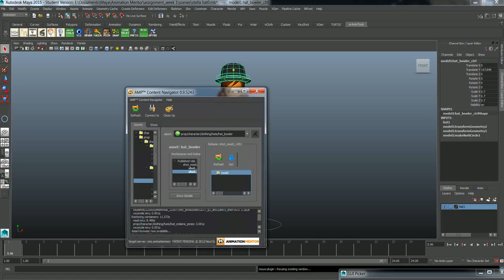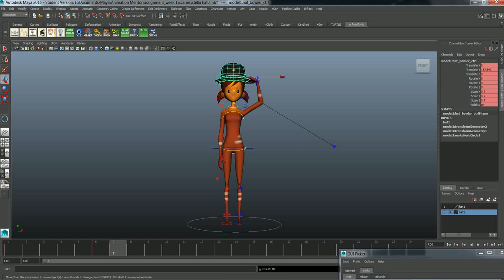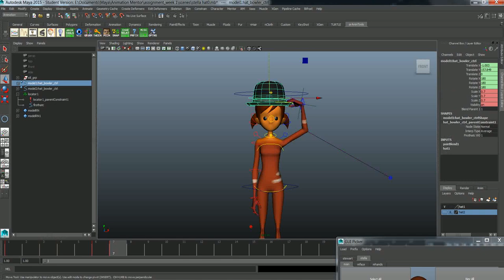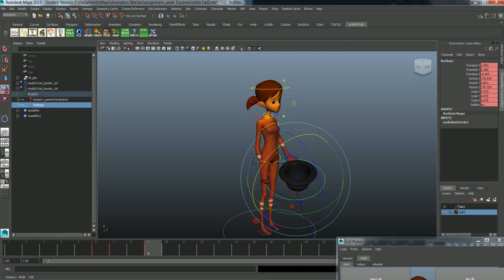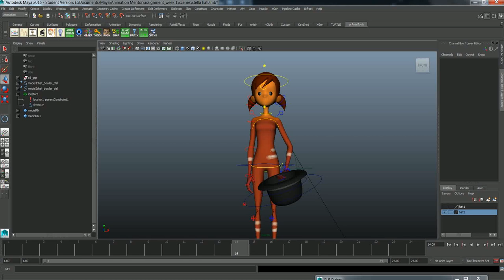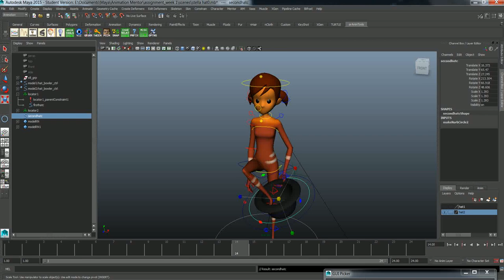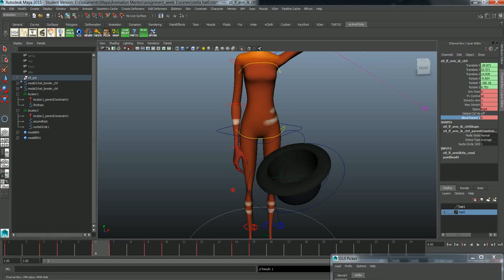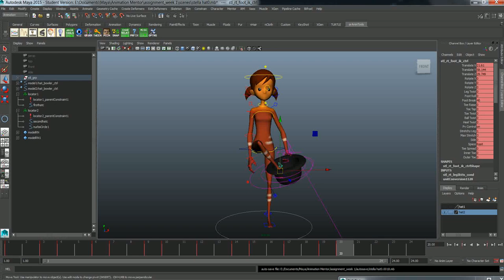How to create constrains in Maya (constrain one prop for 2 sources!)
A long and detailed tutorial on how to create constraints in Autodesk Maya. that type of constraints that you use for props or a weapon in the hand and you want to have ability to move hand and prop without ruining the constrain.

I've recorded this tutorial for one of my classmates, but if it's useful for somebody else, that will make me happy!